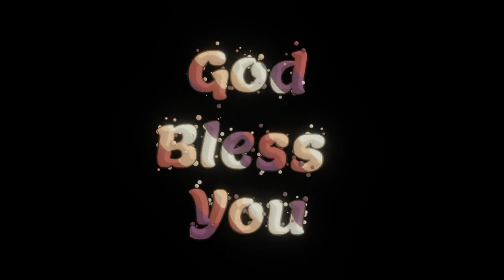Time to FLY!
Let's learn how to fly. Could be interesting.